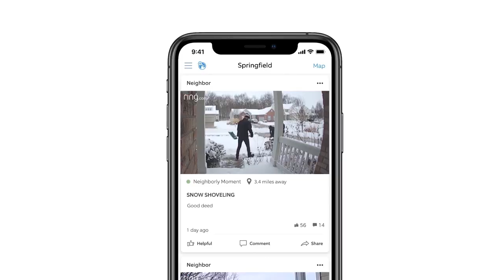RTT Episode 25: Sense Labs’ Mike Phillips on Bringing AI into the Smart Home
In this episode, Residential Tech Today Executive Editor Jeremy Glowacki chats with Mike Phillips, CEO and co-founder of Sense Labs, a Cambridge, Massachusetts company whose Sense Home Energy Monitor provides real-time insights into home energy consumption. He was a researcher at MIT before going on to co-found two companies (SpeechWorks and Vlingo) that brought speech recognition capabilities to call centers and to mobile phones, including the technology that would go on to power virtual assistants across hundreds of millions of phones.

to make your home & neighborhood safer.

Stay informed with Residential Tech Today!

Video: Dalton Brown